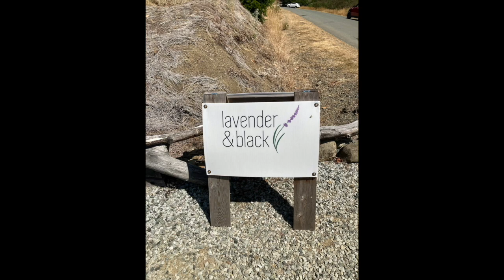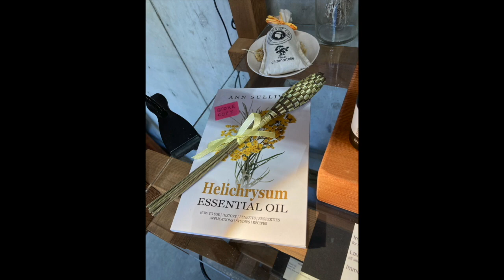Erin's Video Journal Aug 3 2021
Even when you live on an island, a getaway to another island can be all the soul requires. My Salt Spring sojourn-al replete with lavender farm loveliness.